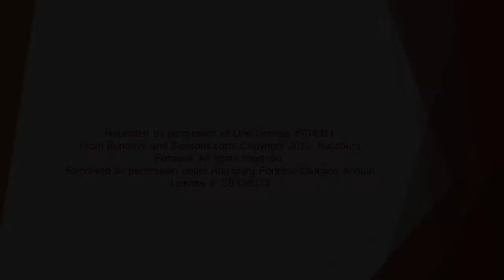Worship Video 08 01 2021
Worship with Dave Grindle, Gayle Ross, Maryna and the Luther Memorial congregation as they bring you the service from the sanctuary.